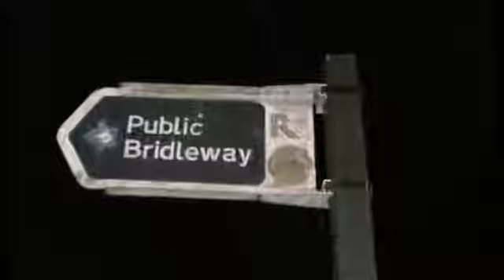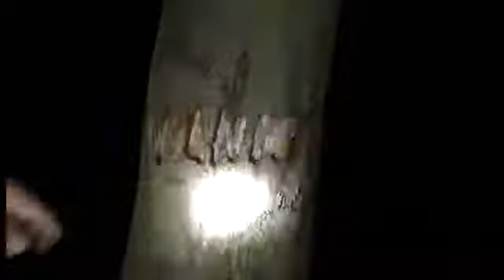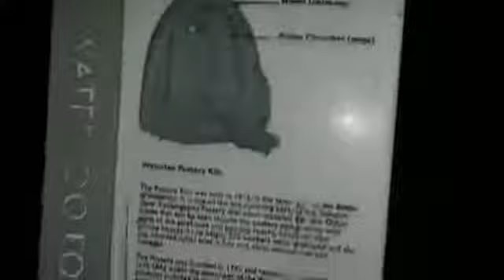Scary True Ghost Stories The Real Blair Witch Project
Ghosts of Britain take you to the real life Scary Blair Witch Project in Rotherham, Rawmarsh, A number of scary true ghost stories one been the infamous WITCH .

this is the last scene from the found camera of the lost students( imagine what happened to them)

Tonights location info - The Haunted Suicide Forest located in Sutro .

We have a poltergeist trashing a house and some kids going on REAL blair witch hunt this Sunday! Welcome back to another Spooky Ass Sunday, where i .